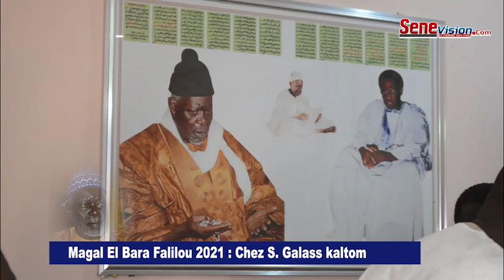Témoignages sur S Bara falilou: S galass kaltom fils de S bara, S Sydi Niang et S bass bousso imam